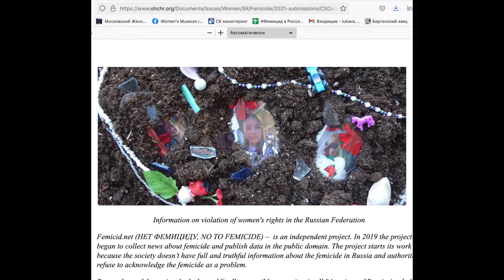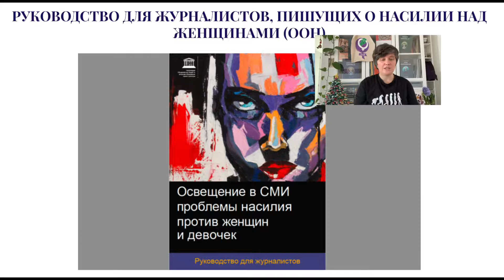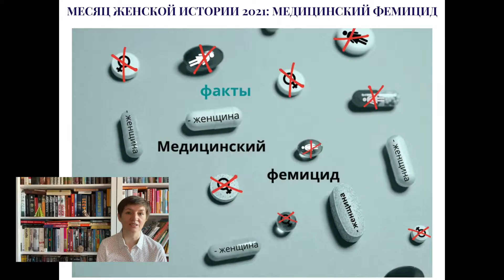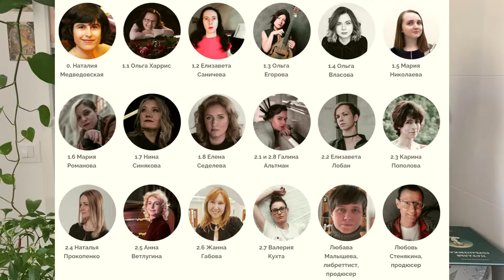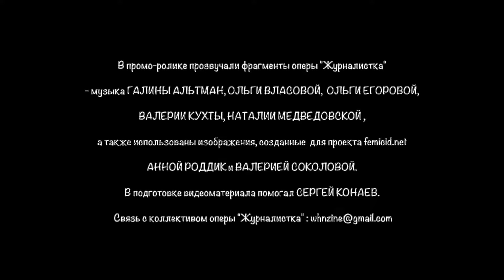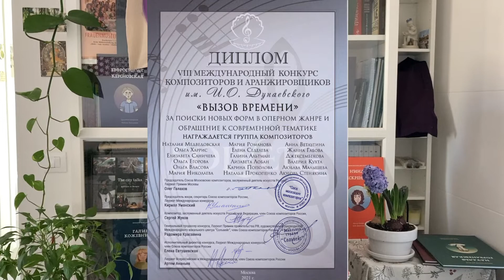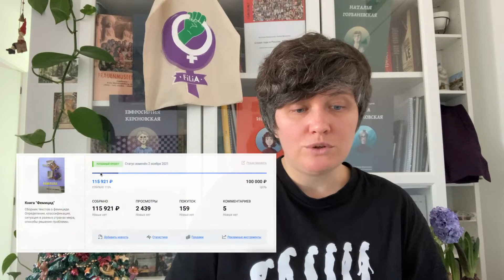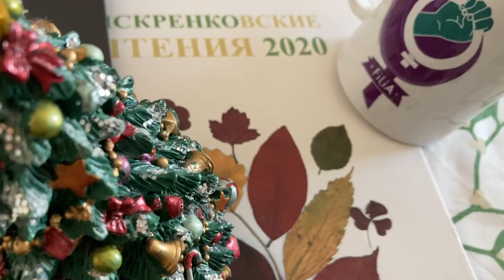Проводы 2021 года с Московским женским музеем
Дорогие подруги (особенно те, что упоминаются в ролике)! Подарите себе и другим женщинам право на жизнь - участвуйте в проекте против фемицида в России.
Приходите в наш музей волонтёрами в 2022 году! Вместе мы сильнее!
wmmsk.net

В фильме использовалась
Music «Now We Are Free»